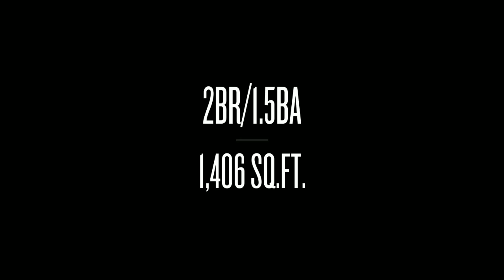Beautifully Maintained 2 Bedroom Townhome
9913 Jefferson Hwy.

2BR/1.5BA
1,406 sq.ft.

Homes for Sale in Baton Rouge, LA. We got the keys to your new home.